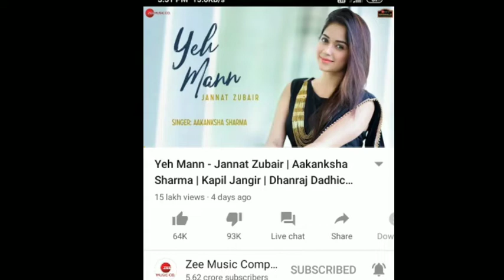Ajaz Khan Support Sushant Sing Rajput Last Movie || Jannat Zubair Song Flop More Dislike 👎 Ye Mann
Ajaz Khan Support Sushant Sing Rajput Last Movie || Jannat Zubair Song Flop Ye Mann